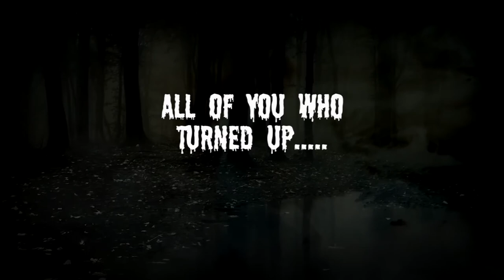Ballinasloe Zombie Walk 2017 : Reaction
Some reactions from those that walked among the dead at the  Ballinasloe Halloween Zombie Walk 2017.

A massive thank you to all of the organisers, actors, guides and stewards who helped make the dead come alive again in the Garbally Woods for one of the most successful Zombie Walks to Date! For those of you that turned up. see you again next year.